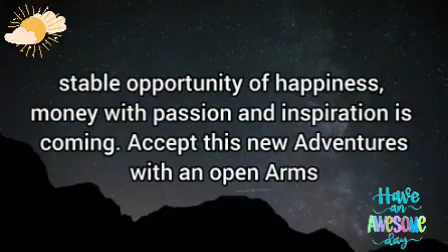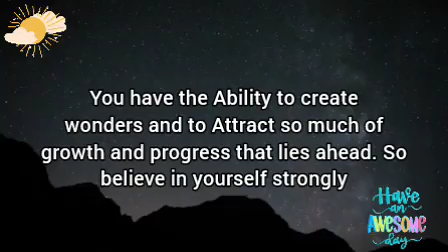🦋A surprise in 24 hours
It's time to dance.